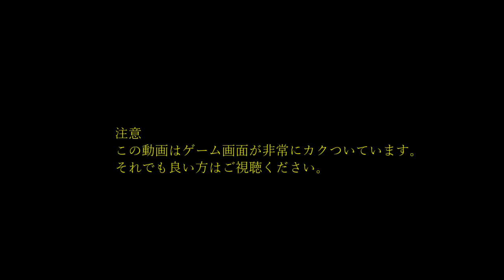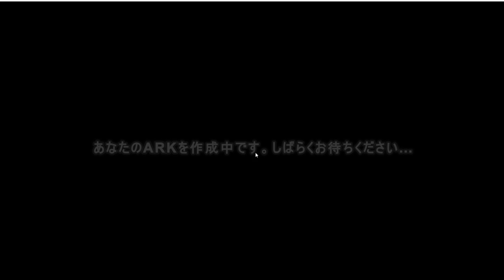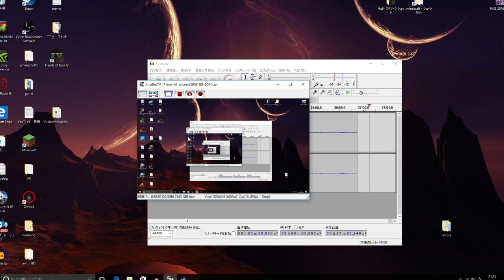Ark お試しでやってみた！！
結構なカクツキ具合なので、このゲームは今回限りかな。

ちょっと喋りトーク力が下手くそになったかもｗ